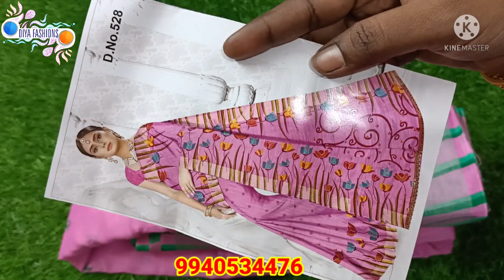Lotus Flower Soft Linen Cotton Sarees (DFC-159)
Lotus Flower Soft Linen Cotton Sarees

Price 400+shipping

Online payment only no cash on delivery